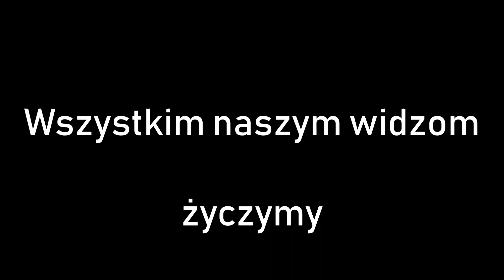Auta z Niemiec #27/01/2019: 5. urodziny kanału YT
100 lat!!